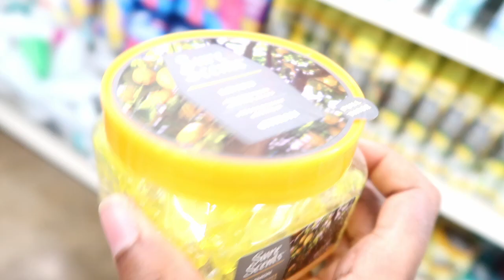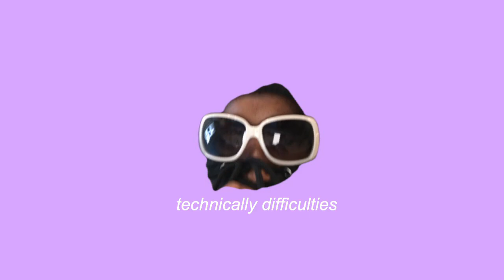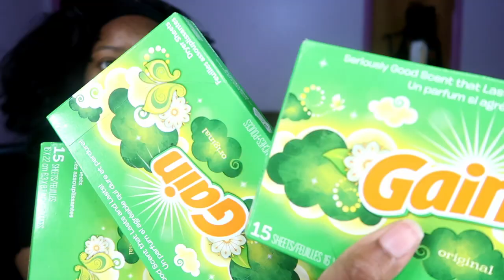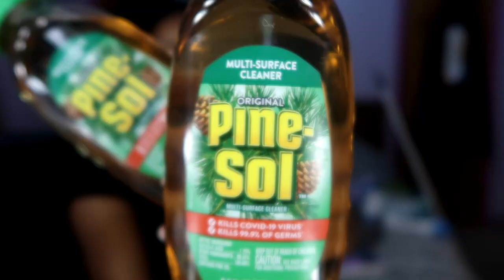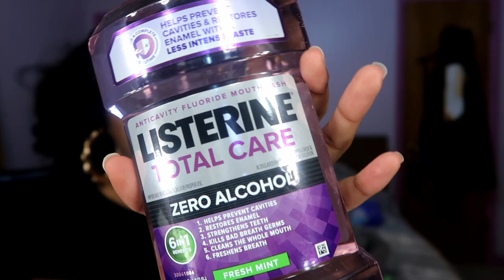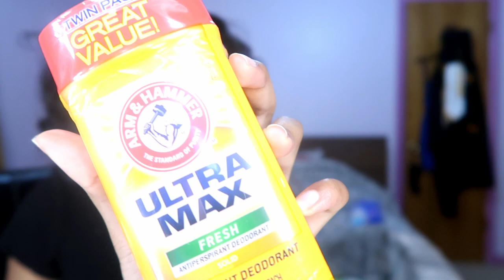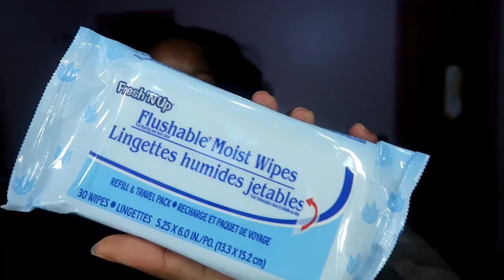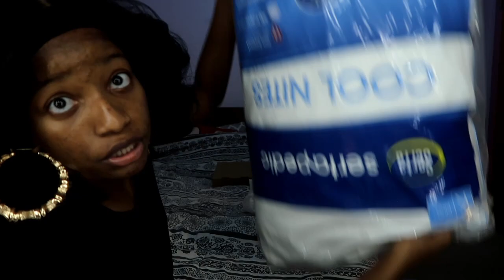MOVING OUT AT 18! | Shopping for My New College Dorm + Huge Haul | SIFA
thank uu for watchinggg :)))

intro @graphicsbysifa

how old am i? 18
grade? HIGHSCHOOL GRADUATE!!! c/o 2021
when is my birthday? november 10
what’s my favorite color? gold + light purple

♡ more of sifa!